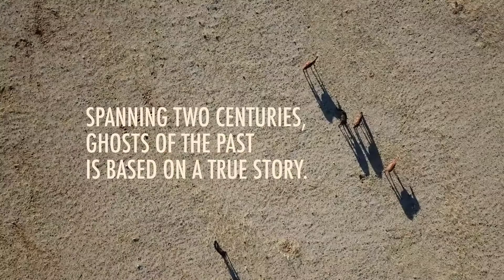Ghosts Of The Past | A novel by Tony Park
"Tony Park is a master storyteller. I love his work." - Deon Meyer, international bestselling author

Spanning two centuries, Ghosts of The Past is Tony Park's latest thriller.
Out now in-stores and online, Ghosts of the Past is based on a true story. It's about love, war, buried treasure, shattered illusions and a quest for justice.